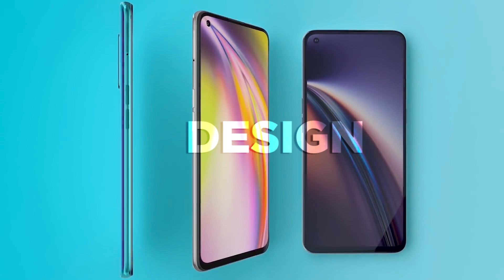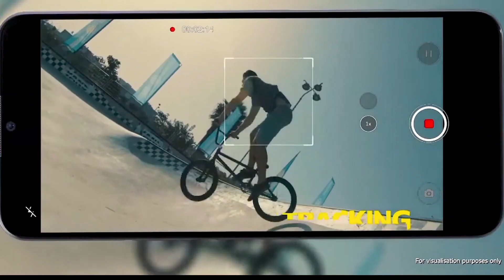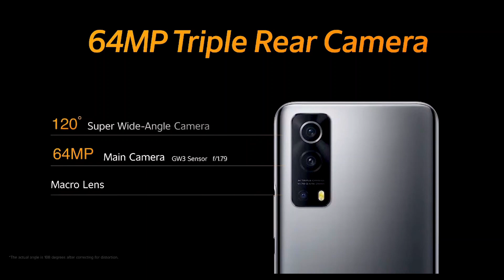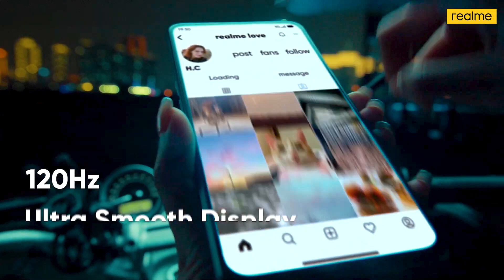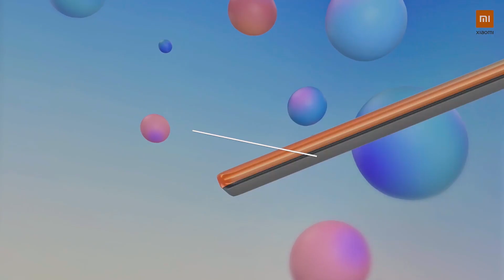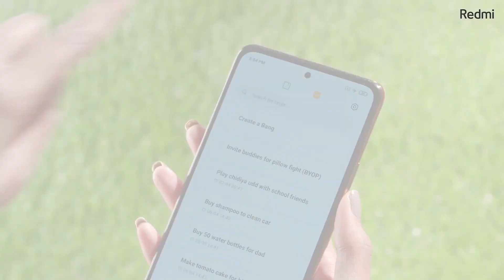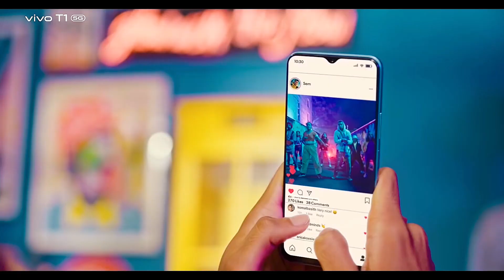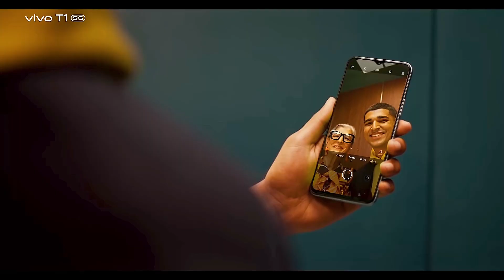Top 5 Best Camera Smartphone Under 20000 in 2022 | 5 Best Camera Phone Under 20000 | March 2022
Welcome Back to Our New Video on Top 5 Best Camera Smartphones under 20000 in February 2022. So this list has all the Best camera smartphones with the best specifications. We have selected these smartphones from 10,000 to 20,000 which have the best battery life, better processor, and amazing camera quality for making Instagram reels, YouTube shorts, and for all photography needs like photos and videography.
This list includes the mid-range smartphones with the best camera for photography, the best processor for gaming and multi-purpose uses, longer battery life, and a better display amoled Or super amoled with  90 Hz to 120 Hz refresh rate and more touch sampling rate.

PRODUCTS LINK:
Realme 9 Pro
Moto g60
Redmi note 10 pro max:
Iqoo z3
Vivo t1
Moto g71

Watch our list of Top 5 Best Camera Smartphones under 20000 and keep watching techiebist :)